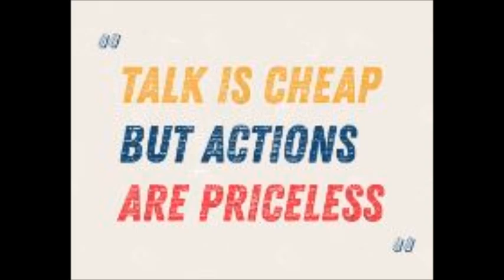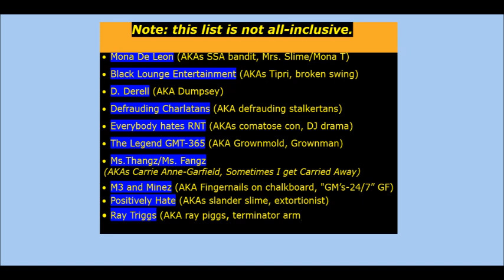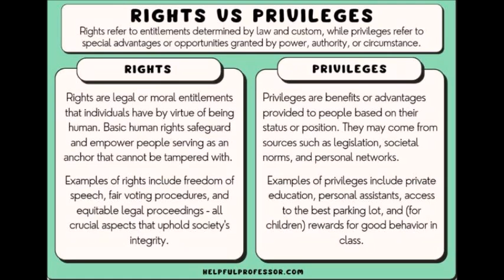Umar Johnson Sector Rogue Public Servant "Lawyer" Tiff P Attacks Victims & Praises The Attackers!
Yes, "lawyers" have standards & get handled when they cross lines!
If your social security number or any info contained in the Social Security Administration record system has been illegally accessed (snooped into), compromised, transferred to someone else, misused, etc., this is IDENTITY THEFT. These are essential contacts to report the crime:

1-File a report with your local police agency

2-File a report Social security Admin Office of the Inspector General (OIG)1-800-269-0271

file online with the FBI Internet Crime Complaint Center